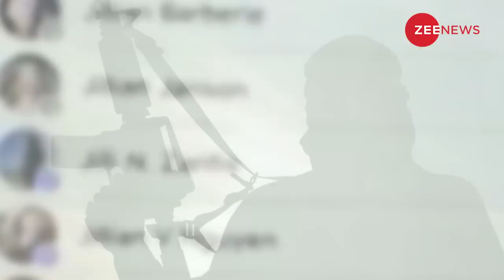Pakistan में दंगों के बीच, सीमा की तरफ दौड़ी Indian Army ! Imran Khan Latest Update| Pakistan Riot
Former Pakistani Prime Minister Imran Khan will not be brought to court and his scheduled hearing will take place at the location where he was under custody, police say.

Imran Khan Arrest live updates: Pakistan's former prime minister Imran Khan was on Tuesday arrested by paramilitary Rangers from outside the Islamabad High Court. After his arrest, PTI workers protested nationwide, including Karachi, Lahore, and Peshawar.

इमरान की गिरफ्तारी के बाद उनकी पाकिस्तान तहरीक-ए-इंसाफ पार्टी (पीटीआई) के समर्थकों ने पूरे देश में बड़े पैमाने पर विरोध-प्रदर्शन किए. इमरान की पार्टी ने दावा दिया है कि सुरक्षा बलों और पीटीआई के बीच हिंसक झड़पों में देश के विभिन्न हिस्सों में कई लोगों की मौत हो गई और लोग घायल हो गए. पाकिस्‍तान के बेकाबू हालात पर भारतीय सेना ने अपनी नजर बनाए हुई है और उसने नियंत्रण रेखा और अंतरराष्ट्रीय सीमा पर कड़ी निगरानी रखी हुई है.